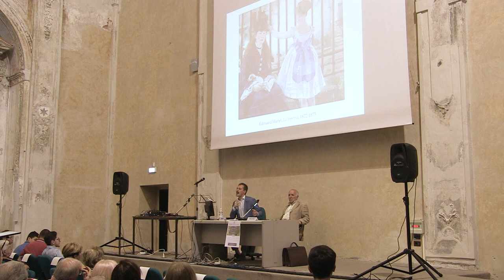Vieni a scoprire UniTE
Con UniTE - Università della Terza Età, l'Ateneo di Genova organizza corsi di cultura umanistica e scientifica dedicati a persone di età superiore ai 45 anni.
Iscrizioni: dal 17 settembre al 17 ottobre 2019